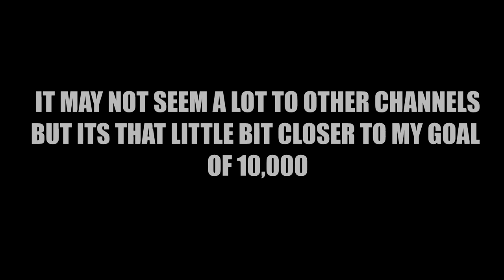The GIVEAWAY !! Bluetooth headset, Oneal Gloves & MORE!